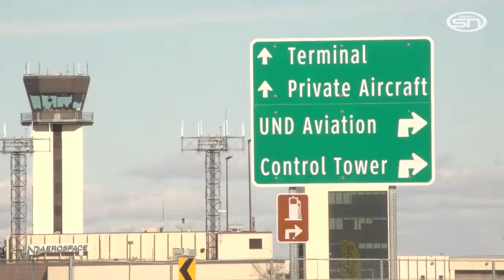NHL Draft 2020: UND's Tyler Kleven Selected on Day 2 | 10/7/2020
Reaction from UND freshman defenseman Tyler Kleven (44th overall pick) and head coach Brad Berry following Day 2 of the 2020 NHL Draft.